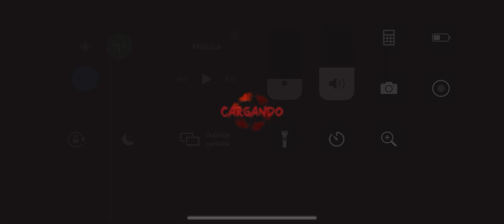TWD NML - Jefe gélido - MM 35 Dif. 40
Sangre y Hielo - Carga en Exploradores